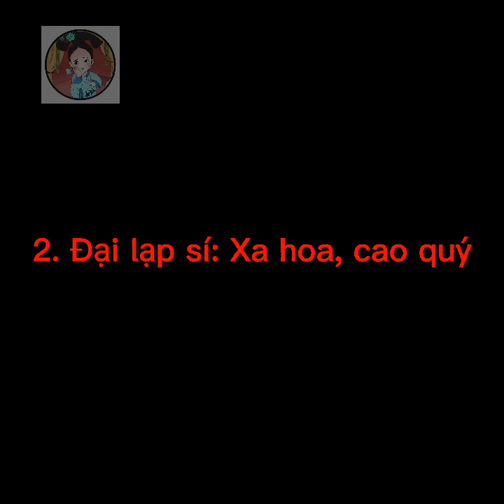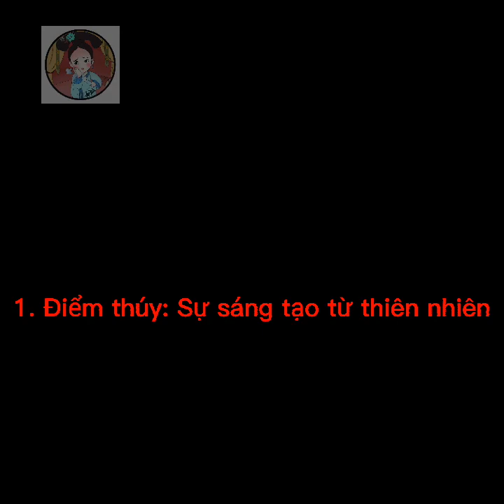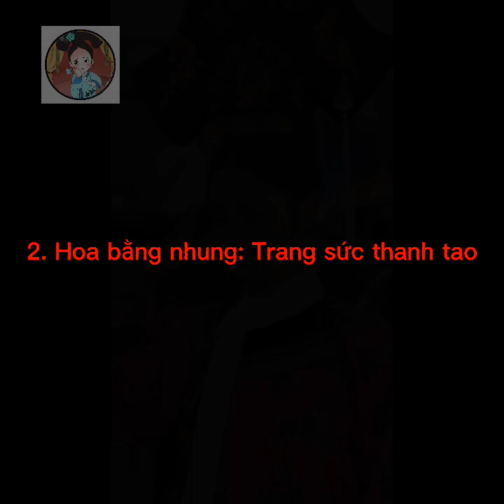một chiếc video khá dàiii || CMGDTMCL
Bản quyền thuộc về Du Phi Kha Lý Diệp Đặc Hải Lan